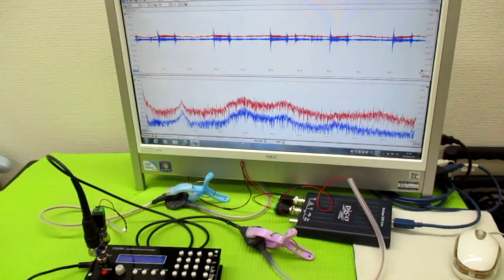オリジナル超音波プローブの「発振・制御」技術